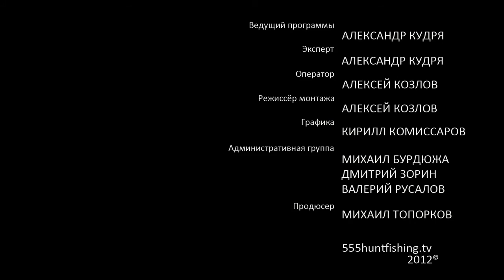Манок на кликовую утку.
В этой передаче Александр Кудря расскажет нам об охоте на кликовую утку с манком. В современном мире манки для утки делят на 3 категории в зависимости от силы звучания. О том какие издает утка звуки и как им подражать мы узнаем из этой передачи.
Полностью передачу Вы можете посмотреть на интернет-телеканале
555hf.tv в онлайн-вещании бесплатно. Смотрите программу передач на текущие сутки.